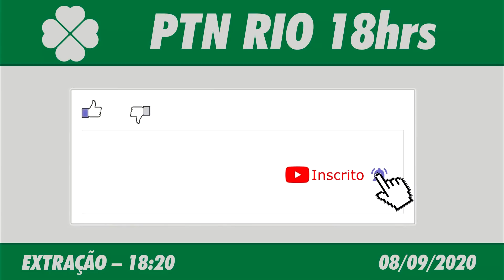🍀 🍀 Resultado do Jogo do Bicho PT Rio 18:20 – Resultado da Rio 08/09/2020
O Jogo do Bicho da Loteria PT Rio é a mais tradicional loteria de Jogo do Bicho do Brasil!
O Jogo do Bicho recebe esse nome, porque as apostas são feitas em cima de animais, onde cada número representa grupo de um animal.

Basta você escolher os números e ir na banca credenciada e registrar seu jogo. Você escolhe os números que quer concorrer no momento da compra.
Cada bicho é representado por 4 dezenas, e na hora que for apostar, basta escolher um animal. O resultado é efetuado com base na combinação de números sorteados. E só lembrando que o sorteio é realizado no Rio de Janeiro.
E depois que esse sorteio é feito, o resultado é divulgado para os outros estados.

Resultado do Jogo do Bicho PT Rio 18:20 – Loteria PT Rio 08/09/2020

Com o Jogo do Bicho da PT Rio são diversas as chances de ganhar.

Como funciona o palpite?
Você já sabe que cada animal corresponde a quatro dezenas, certo?
E para você ganhar, se os dois últimos números sorteados foram o que você apostou, saiba que você ganhou.
Em cada sorteio, que são cinco no total, são sorteados quatro números, formando assim uma milhar (exemplo 5785). E se as dezenas que você apostou forem sorteadas, e isso pode ser em qualquer sorteio, para cada 1 real que você jogou, você ganha o prêmio. Esse prêmio pode variar de estado pra estado.

Presente em todo território nacional, a Loteria PT Rio teve início no Rio de Janeiro.

Se você jogou e quer conferir se ganhou alguma coisa, clique aqui e conheça o resultado do jogo do bicho hoje.
O Resultado do Jogo do Bicho de Hoje PT Rio 18hs você acompanha aqui no Canal Felicidade com o Flávio Junior, ou posteriormente o Resultado do Jogo do Bicho PT RJ 18:20 de Ontém, você acompanha nos vídeos dos Resultados das Loterias individualmente aqui no canal.
Não se esqueça de conferir o resultado do jogo do bicho diariamente e quem sabe se não chegou a sua vez?

Boa Sorte!

Resultado do Jogo do Bicho PT Rio 18:20 de Hoje – Resultado do Jogo do Bicho PTN RJ 08/09/2020

🍀 🍀 OUTRAS INFORMAÇÕES 🍀 🍀

⚫️COMENTE!